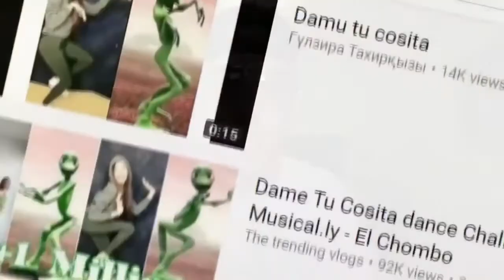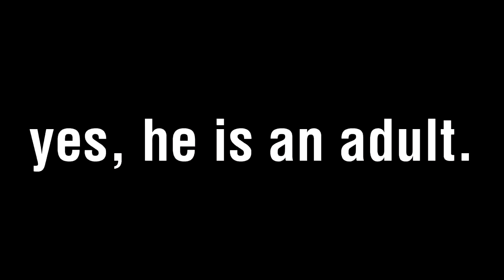DO NOT PLAY DAME TU COSITA BACKWARDS AT 3AM FACETIME GONE WRONG